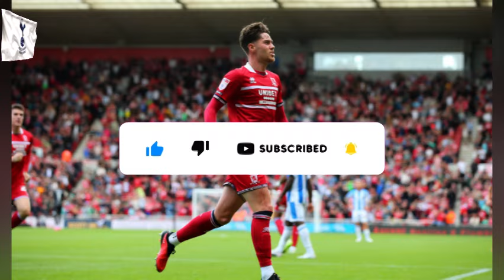✅🚨OH MY! NO ONE EXPECTED IT! UNEXPECTED SIGNING ANNOUNCED! TOTTENHAM TRANSFER NEWS! SPURS NEWS!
⚽ Oh my, Tottenham Hotspur fans! Breaking news just in, and it has taken everyone by surprise! No one could have anticipated this, my friend! An unexpected signing has just been announced, leaving all fans stunned!

📰 News Credits: standard

Reuters